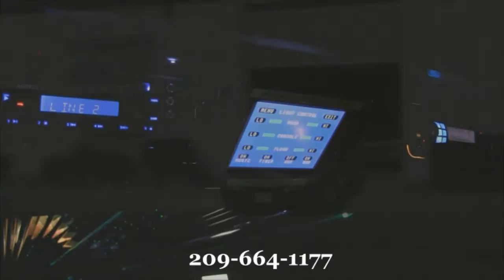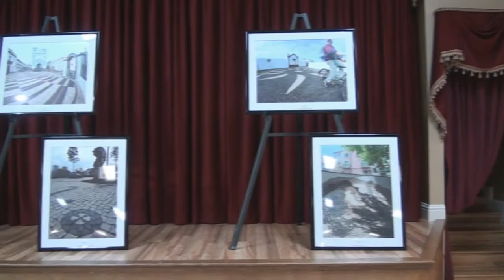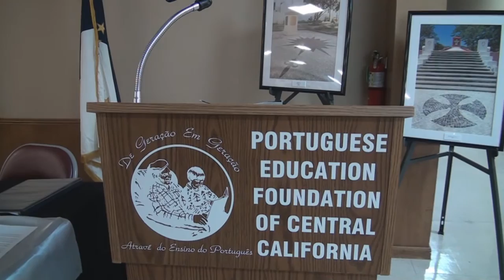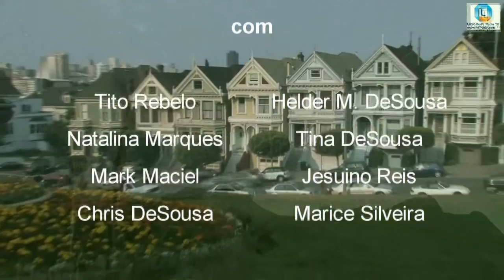EP#72 Aqui California - Festa do Espirito Santo na Cas do Senhore Manuel Eduardo Vieira 26, 2016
EP#72 Aqui California November 26, 2016
Primeira Parte: Festa do Espirito Santo (Manuel Eduardo & Laurinda Vieira). Segunda Parte: Portuguese Education Foundation Dinner